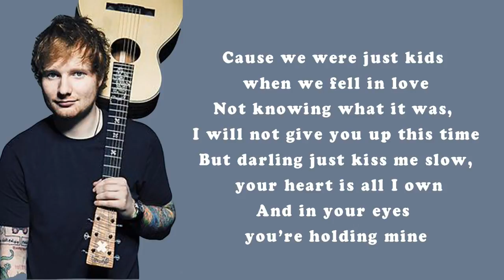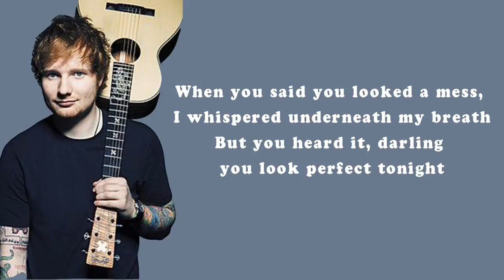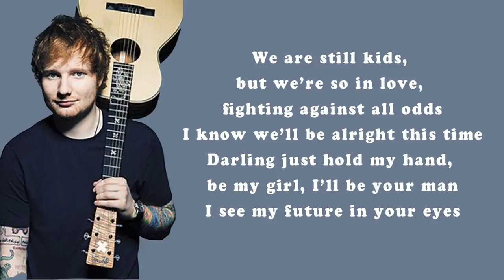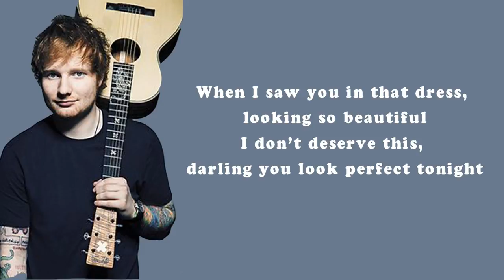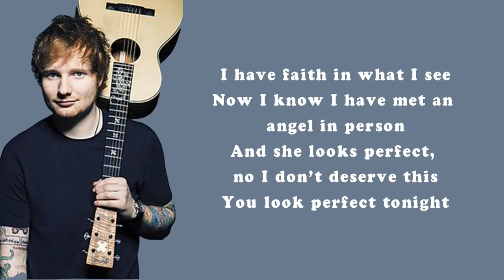Perfect - Ed Sheeran Lyrics.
Vídeo Lyrics